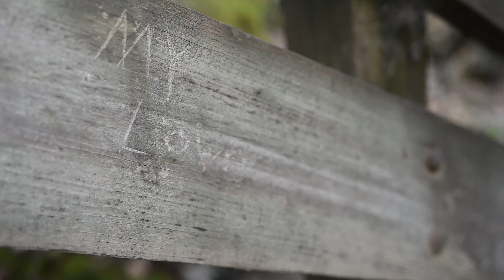Kiff Engagement Film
It was quite the trek but well worth the hike to these beautiful falls! Enjoy Derek and Sharayah's Engagement Film! We are looking forward to celebrating your wedding in March!